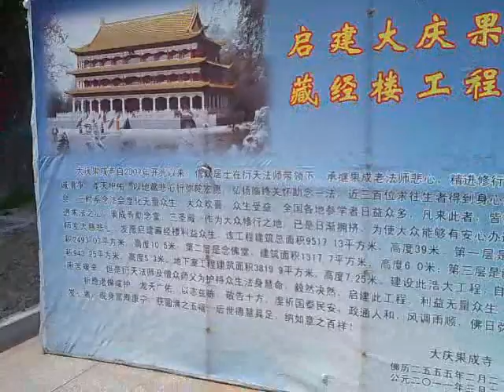DAQING (CHINA) LIFE: Guo Cheng Temple insight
This is one of Daqing's buddhist temples. The shades, cleanliness, architecture, location, serenity, peace, and all just make me feel comfortable to visit again and again..and, that's a heaven for sketching, painting, and drawing too!

Photographers would also like to hunt objects here, i think.